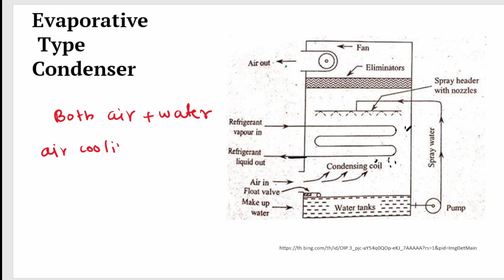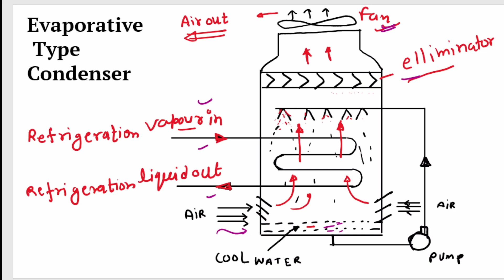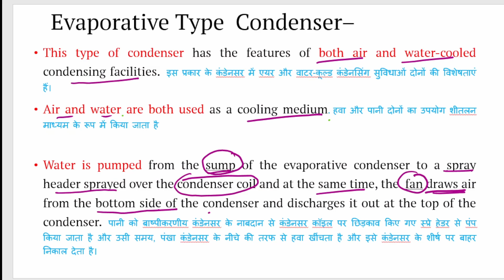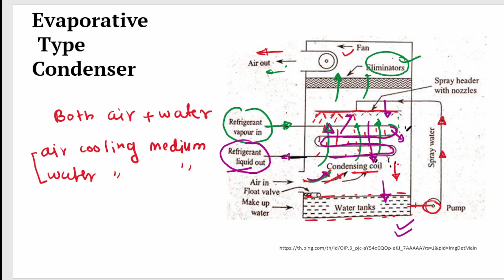Evaporative Type Condenser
Subject - Refrigeration and Air-Conditioning
 Chapter – 6 – Refrigeration Equipment
Topics –
Refrigeration Equipment
Compressor - Function, various types of compressors
Condenser - Function, various type of condensers
Evaporator – Function, types of evaporators
Expansion valve -Function various types Such as capillary tube, thermostatic expansion valve, low side and high side float valve, application of various expansion valves
Mechanical Engineers Studies
mechanical engineers studies
Your Querry-
evaporative condenser,
evaporative condensers,
working of evaporative condenser,
what is evaporative condenser,
parts of evaporative condenser,
working evaporative condenser,
how evaporative condenser works,
components of evaporative condenser,
condenser,
evaporative condenser in refrigeration,
types of condensers,
condenser evaporative,
evaporative condenser,
evaporative condenser,
evaporative type condenser in hindi,